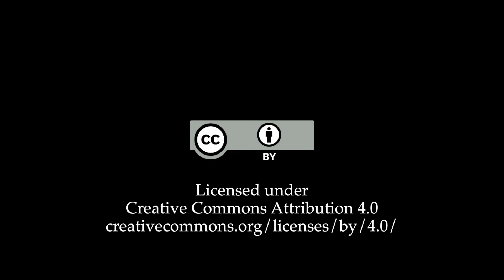ExiliCon 2015 - Mirror State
In which the creators of the disaster movie megagame Mirror State discuss their work and the ideas behind the "live action disaster film" games they run.

Recording by Benjamin Fox of Wooden Dice.
To discover more exciting independent projects, check out the Exilian